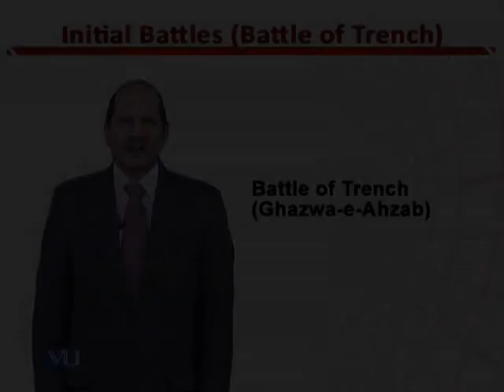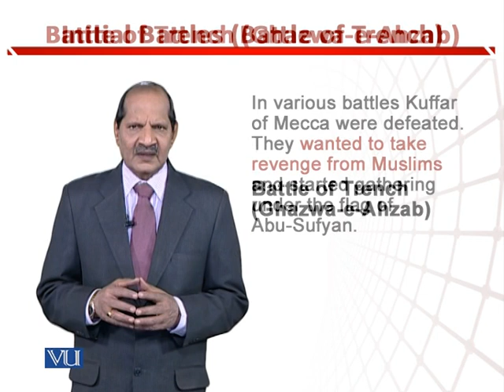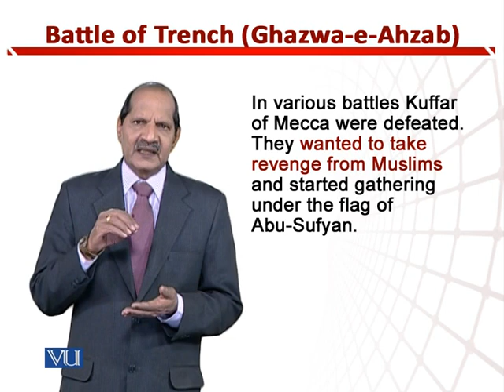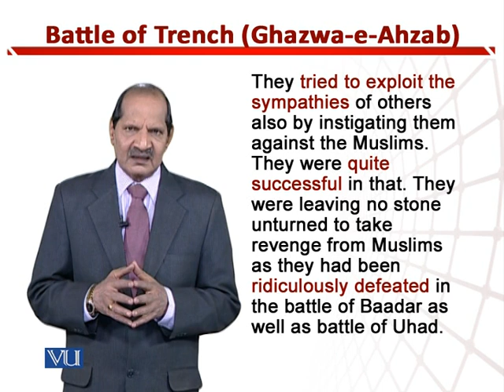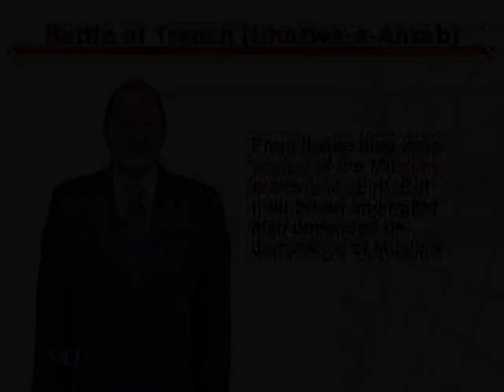Battle of Trench: Ghazwa-e-Ahzab | Teaching of Social Studies & Islamiat in EYE | EDU306_Topic149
Topic149: Battle of Trench (Ghazwa-e-Ahzab),
By Dr. Zafar Cheema